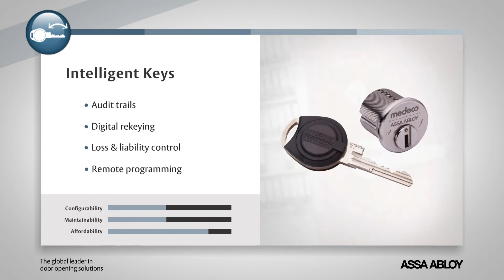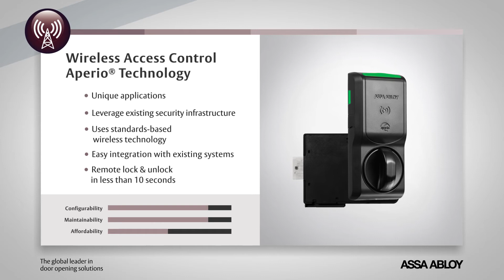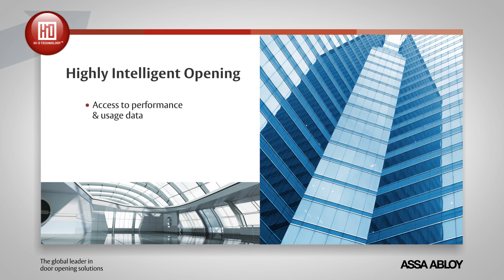The Security Continuum | ASSA ABLOY Door Security Solutions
This video has been replaced by a new version of the Security Continuum. see it